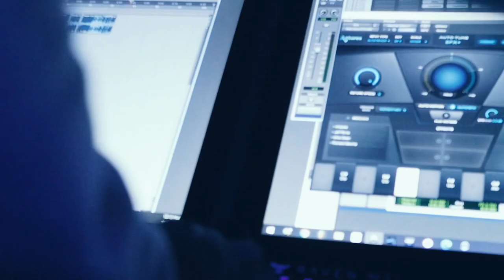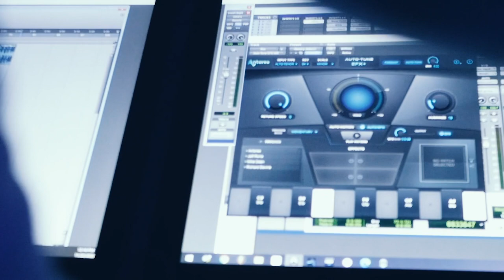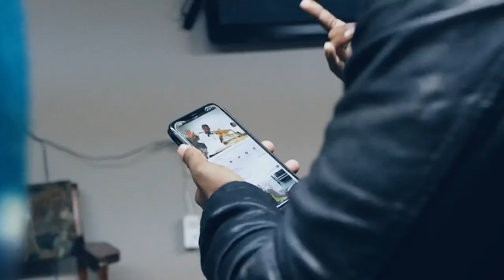“I’m Up” Video Coming “This Just a Vlog Y’all”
“I’m up” featuring Lv from Cle  on the way